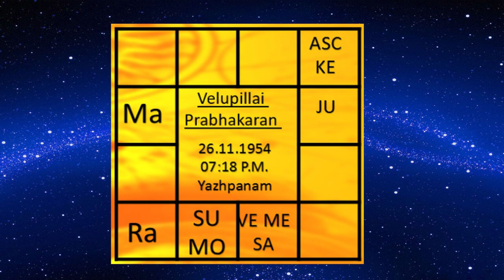Mr. Velupillai Prabhakaran Natal Chart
This video explains the subathuva concepts of Guruji based on natal chart of leader of Tamil Nationalism Mr. Velupillai Prabhakaran